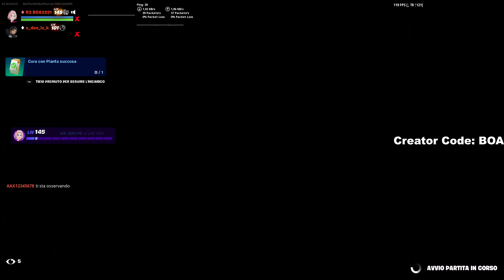Fortnite Box Fight Ep 134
Chill Fortnite 2 vs 2 Box Fight.
Creator Code: BOA in the shop to support me... it's free THX!